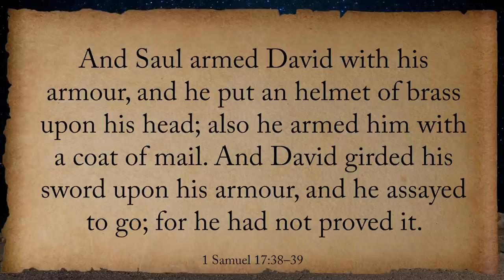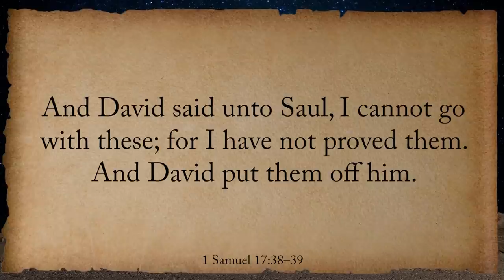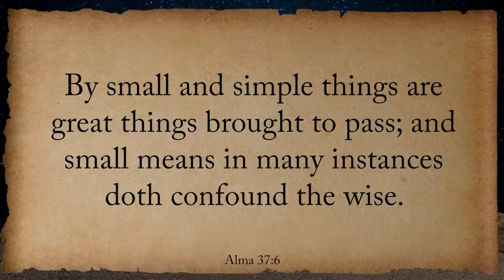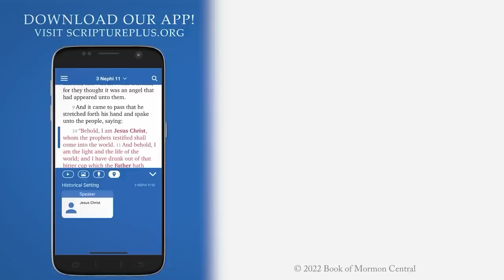David Defeats Goliath (Week 25, Part 6/6) 1 Samuel 8-18 | June 13-19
The story of David and Goliath is a great example of how God uses small and simple means to cause great things to come to pass. God has used small and simple people in the ancient scriptures and in our church's history to bring to pass his gospel. There’s a lot about the Church of Jesus Christ of Latter-day Saints that may seem unconventional or simple. As members of the church in an increasingly hostile and polarizing world, it can sometimes seem like we are facing a Goliath of our own. Yet despite feeling outmanned and out armed, we can place our confidence in a God who works through small and simple means.

CONTENTS
0:00 – The Strategy of David and Goliath
2:02 – By Small and Simple Things